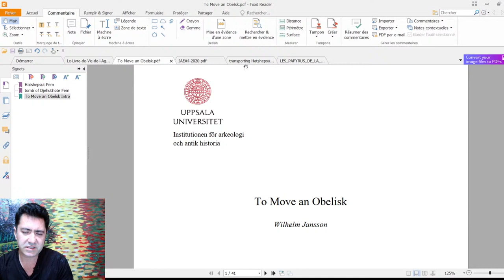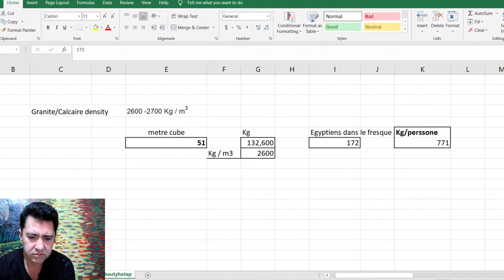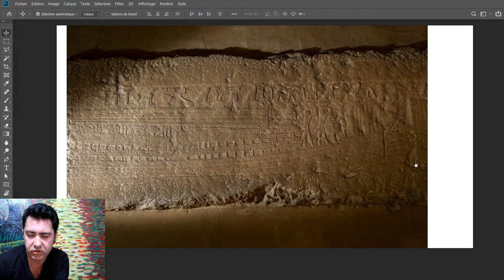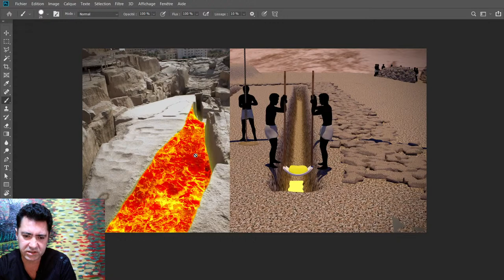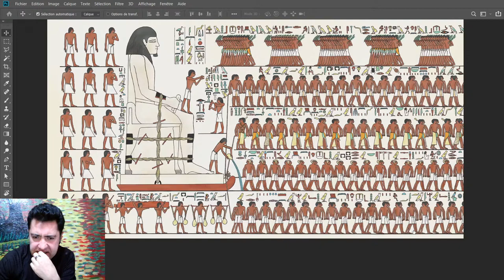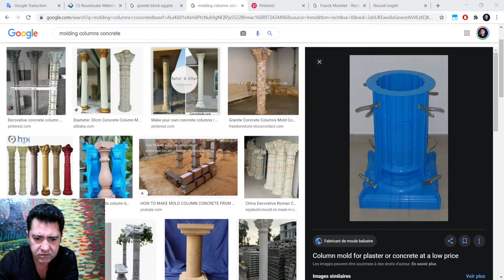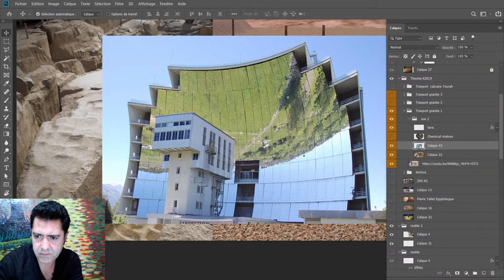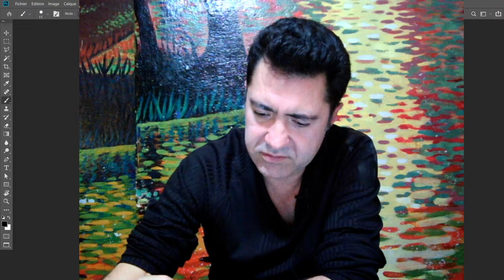English-French.Colosse de Djéhoutyhotep, et obélisques. Colossus of Djehoutyhotep and obelisks.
Live in English and French.
Colosse de Djéhoutyhotep et obélisques.
Est-ce que les Égyptiens les ont vraiment transportés ?
Poésie et réalité scientifique.
Colossus of Djehoutyhotep and obelisks.
Did the Egyptians really transport them?
Poetry and scientific reality.

Documents
"La scène de traction du colosse de Djéhoutyhotep.
Description, traduction et reconstitution" Franck Monnier
The Journal of Ancient Egyptian Architecture

Documentary movie
Lost Secrets of the Pyramid - 2018 Ancient Egypt documentary
Le papyrus oublié de la grande pyramide.
Soutenir le film et sa production suivez les liens ci-dessous.